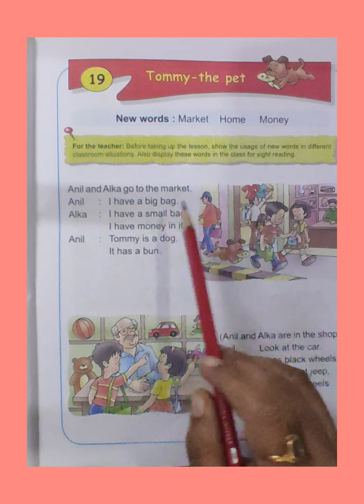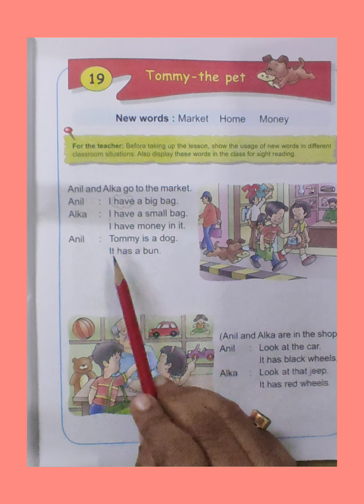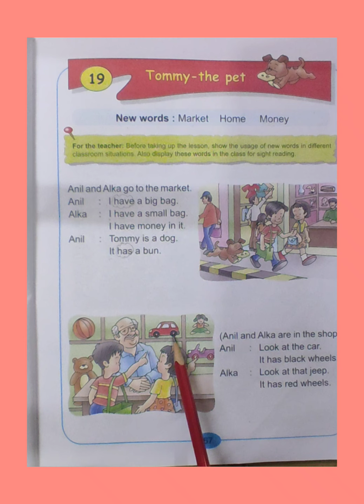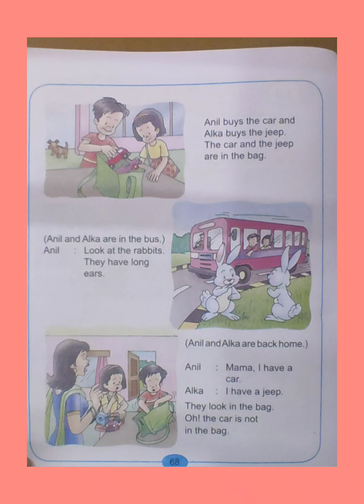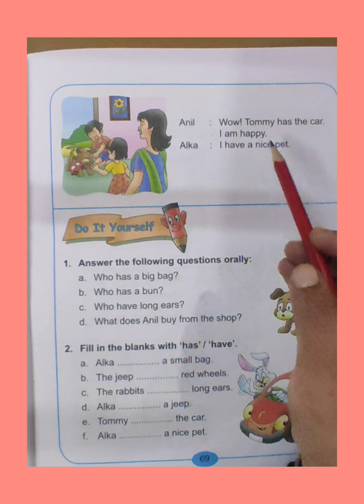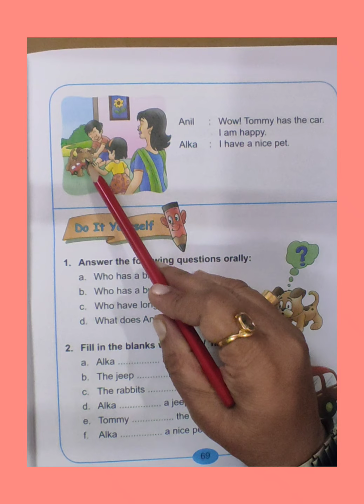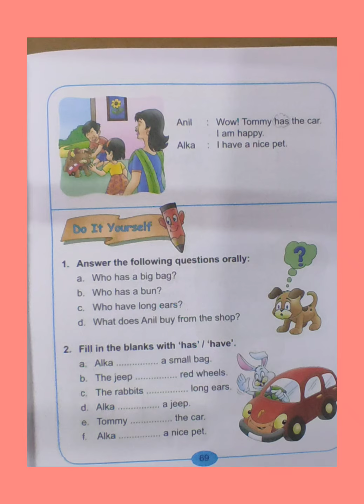Lesson- 19 Tommy- the pet#Reading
My English Reader